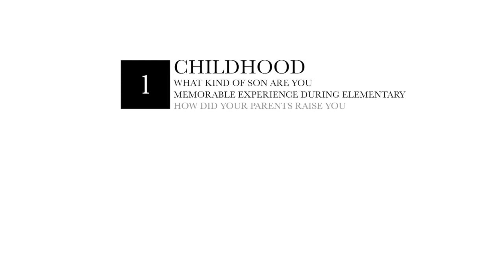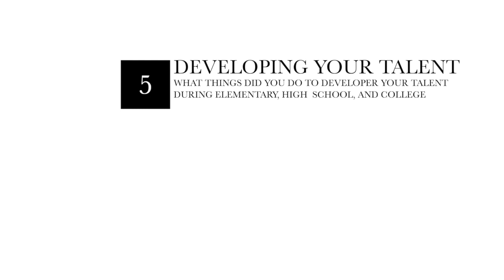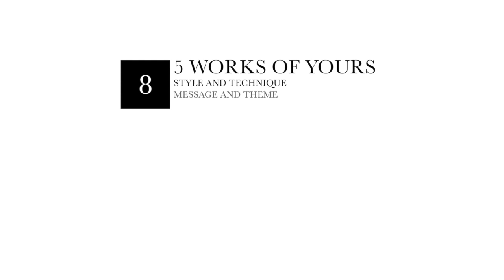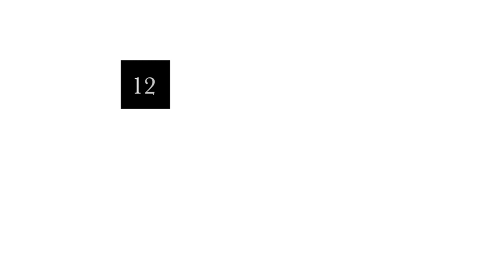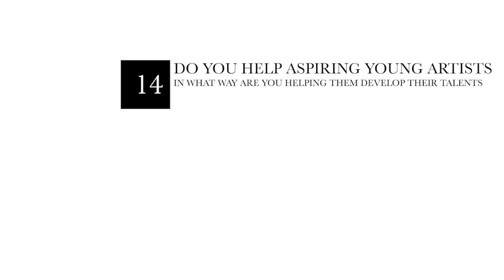BSPT1B Group 6 | Joaquin Sala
Issa Paradela
Nicolas Catada
Jan Li Nacin
Christian Jade Cagalitan
Crystal Gem Janiola